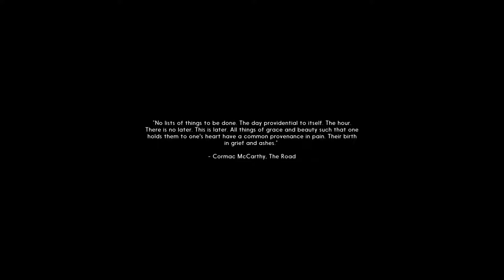The Long Dark Episode 1 Return To Mystery Lake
Fresh series since I never completed my last playthrough.